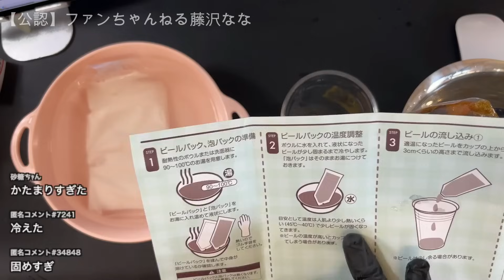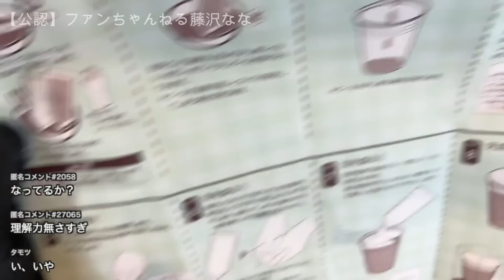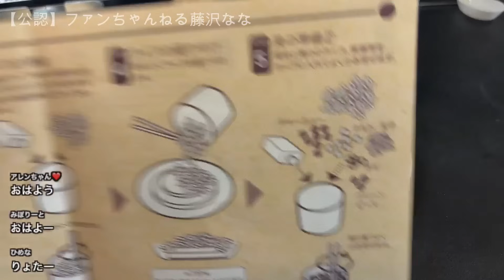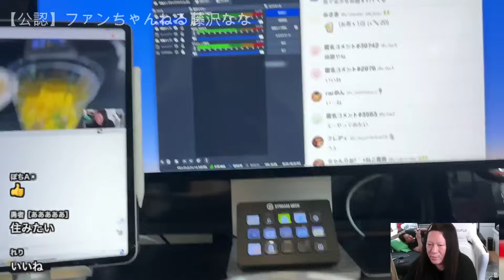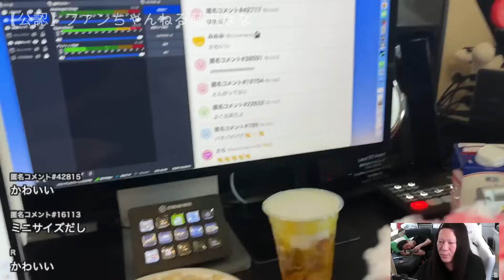【夏休み🍉】食品サンプル【自由研究】2024年07月26日